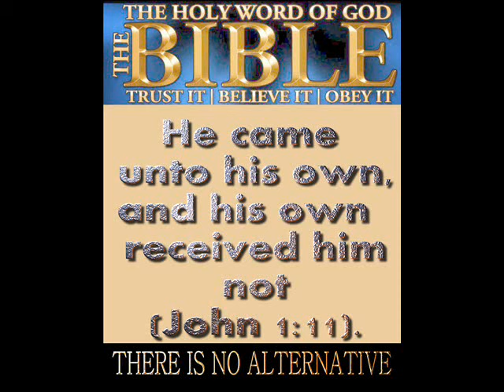STRAIGHT - FORWARD .. GALATIANS 2:14-21 .. MP3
MID WEEK TEACHING @ 'PARADISE NOW'' CHURCH .. SPEAKER/PASTOR: PAUL SHEEHAN .. 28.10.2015 .. Straight is the Way of the Christ and His Disciples .. The Devil is a Crook and so are his people .. ref/Matthew 7:13-14, Hebrews 12:11-13, Galatians 4:8-11, Hebrews 5:9 ..